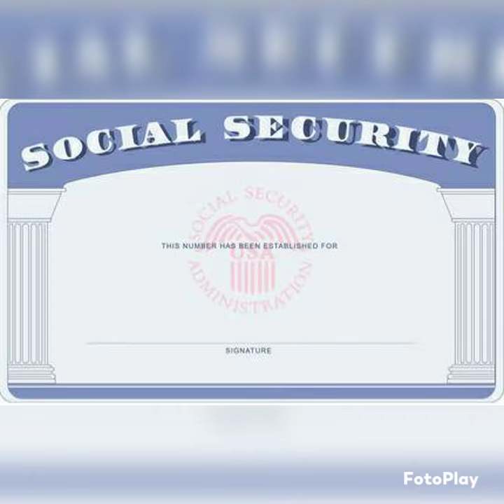April 18, 2023